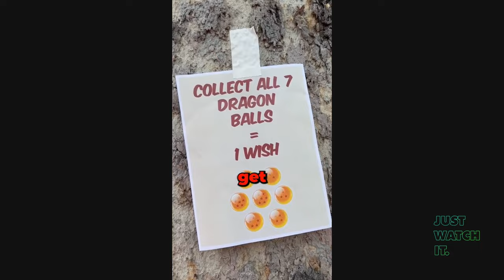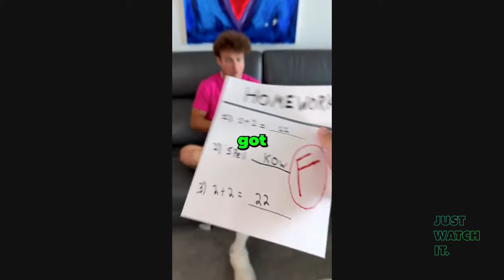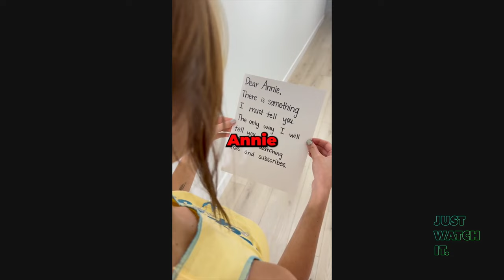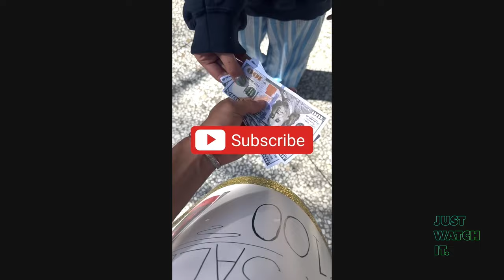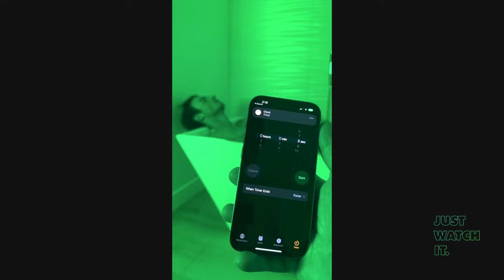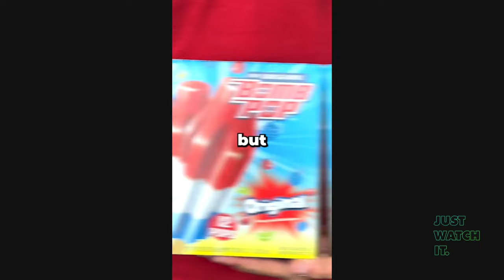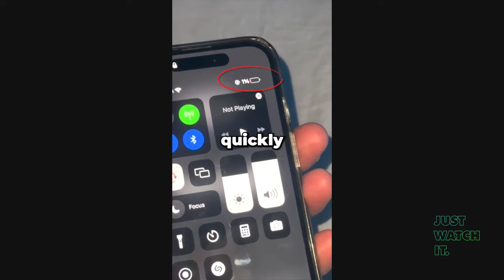LATEST Best Shorts Compilation Of Topper Guild 2023 - All New Topper Guild Shorts 2023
This is a compilation video of the latest shorts videos from Topper Guild since June 2023.

Follow TopperGuild at @topperguild